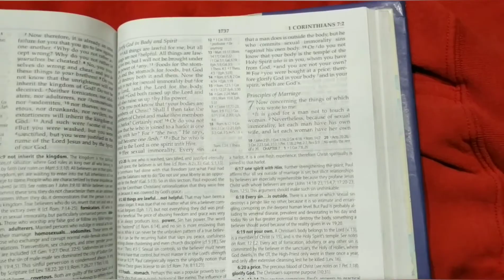Marcus The School Boy - Motivation (Part 2)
*These videos were recorded during Marcus's Freshman year and Sophomore year.

video purpose: Teenager bodybuilding motivation

😊 Thanks for everyone who had been supported me gym equipments or let me borrowed them.

-This video was edited from Arnold Schwarzenegger motivation sense